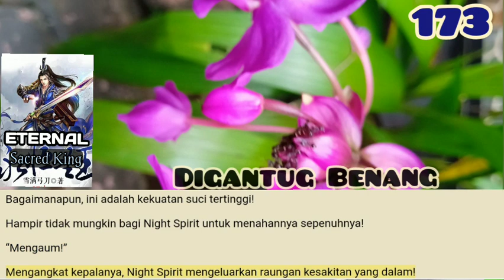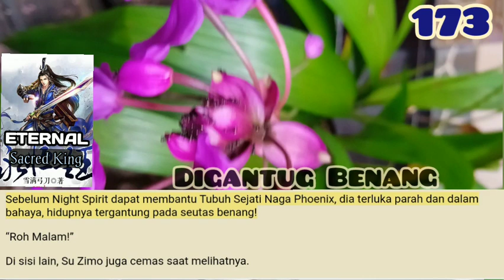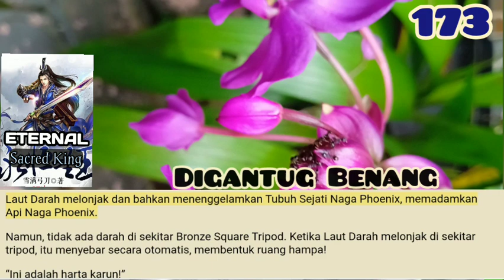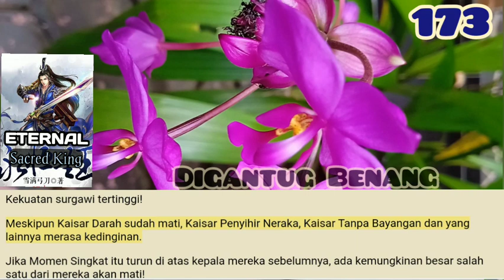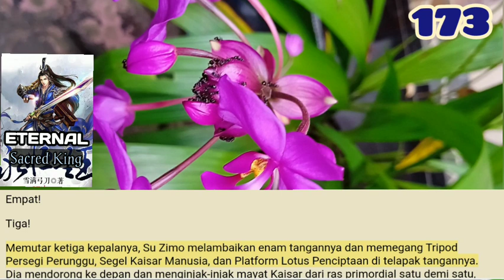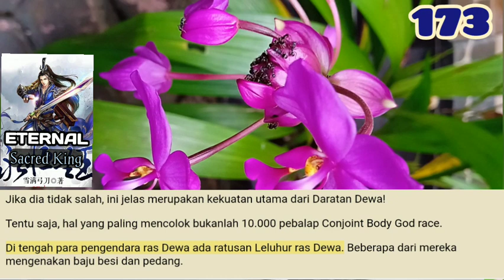Digantung Benang, ESK 173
Meskipun kekuatan sembilan kekuatan surgawi tertinggi berkurang secara signifikan setelah bertabrakan dengan fenomena Bloodline, Lotus Hijau Penciptaan, mereka masih bisa mengambil bentuk dan menekan seterusnya!

storian gallery